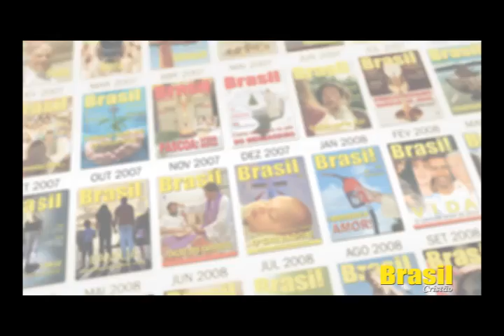Chamada programa especial 15 anos da Revista Brasil Cristão!